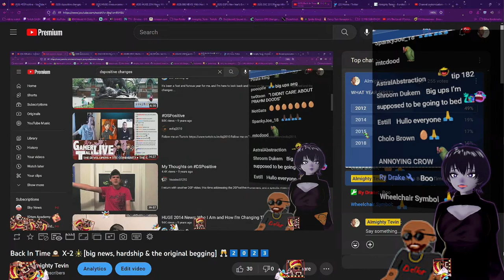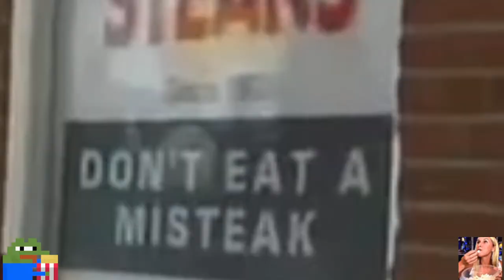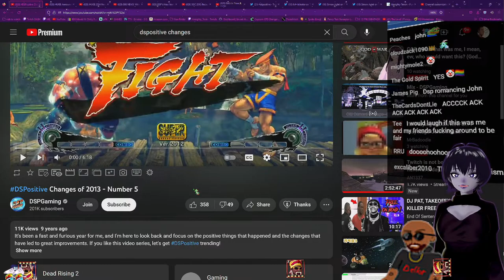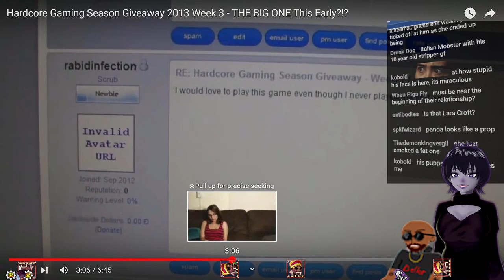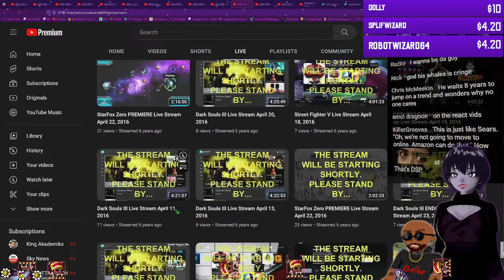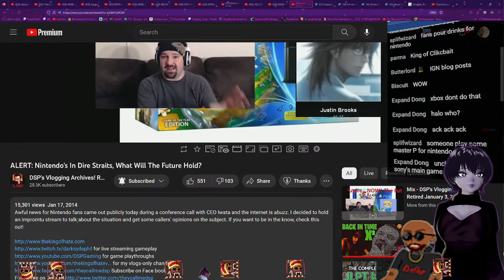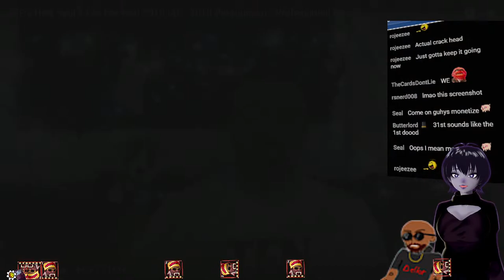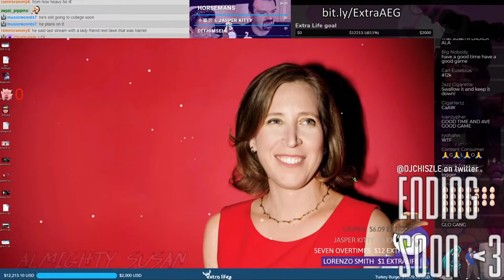Back In Time🕰️ X-2🎇[big news, hardship & the original begging] 🥂2️⃣0️⃣2️⃣3️⃣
stuff:
Origin 💰- Almighty_Bobba
Battle.Net ⚔️- TevinsFault 1170
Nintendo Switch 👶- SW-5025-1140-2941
Epic 💴- TevyBot
Bethesda 🤯- Leggin_Tevin

Thaaaaaaaaaanks for watching.